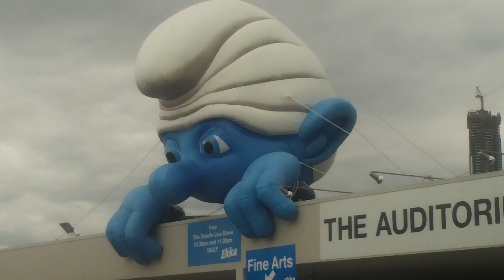Terrifying Smurf at Ekka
People's Day at the Royal Queensland Exhibition, or the "Ekka" as it's lovingly known.

Advice - don't drop acid and wander around. The Ekka is no place to be tripping balls.